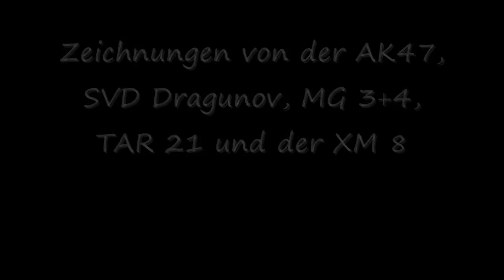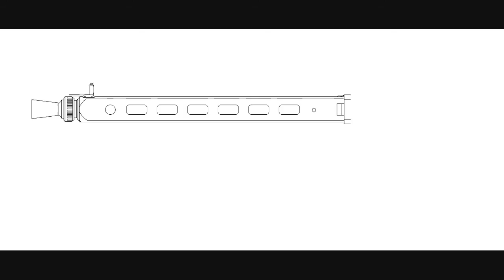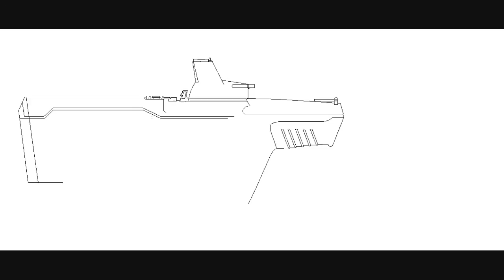Zeichnungen von der AK 47, SVD Dragunov,MG3 und 4,TAR 21 und der XM8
wer bilder haben will einfach anschreiben